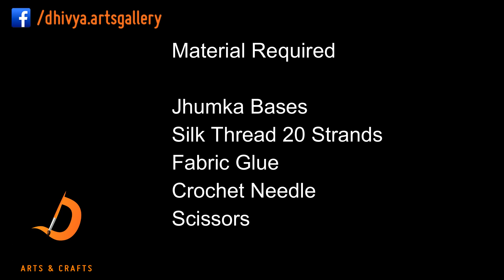Using crochet needle How to make silk thread jhumkas // Wrapping Techniques for Neat Finishing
How to wrapp Best and Easy Silk Thread Jhumka Wrapping Techniques  for Neat Finishing .
By mistakenly 20 strands updated in video But 14 strands is enough for good finish.